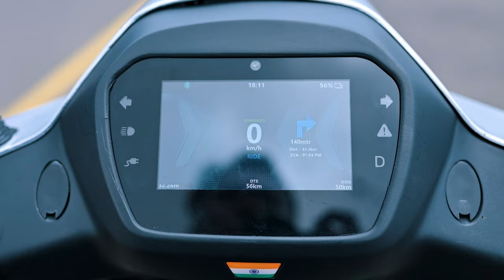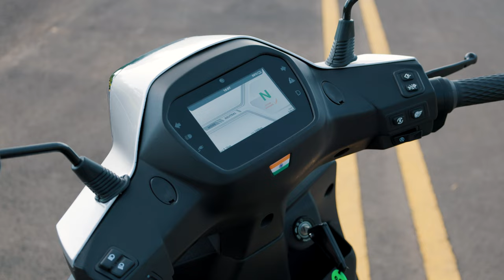BGAUSS RUV350 Review: Not a scooter, not a bike but a RIDER'S UTILITY VEHICLE! | UpShift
You’ve heard of SUVs, MUVs, CUVs, MPVs… but have you heard of an RUV? This is the BGAUSS RUV 350 and it’s here to bring utility to your city commute! How much does it actually bring to the table? Find out in our latest first ride review! Watch the whole video to know more!

Hosted By:
Bhavneet Vaswani

Filmed By:
Shreshth Gourish